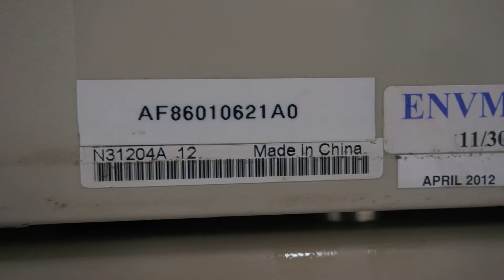Xante Ilumina | Multimedia Press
SN - AF86010621